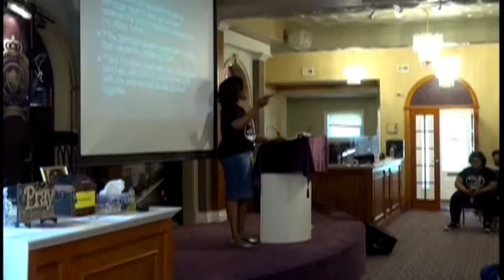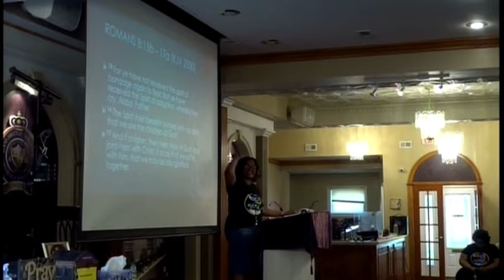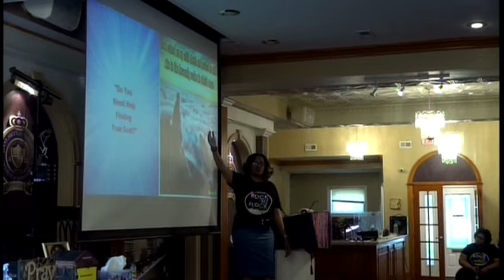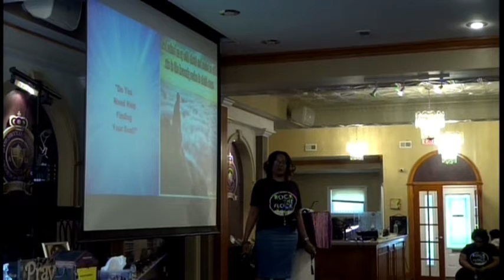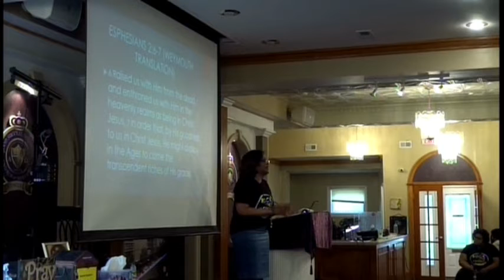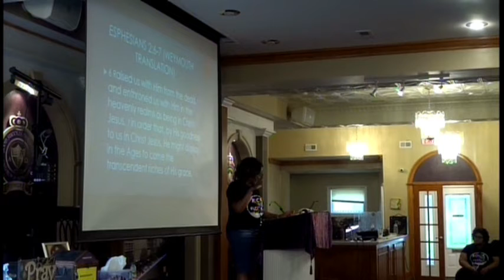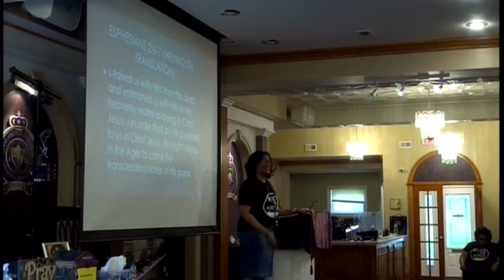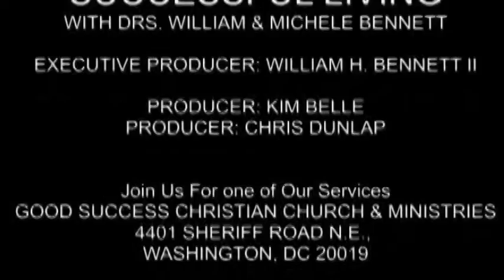Positioned for the Blessing Part 1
Pastor Michele teaches our Youth why knowing who they are in Christ will position them to receive the blessings God has in store for them.

Connect with Good Success online!